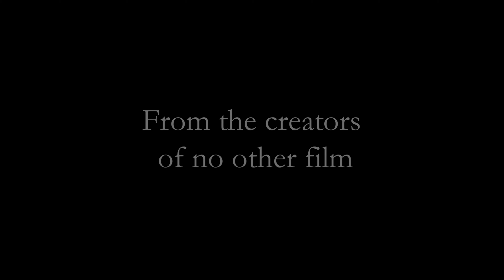'The Weight of It'. Tràiler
[Cat] Tràiler del curtmetratge d'animació 'The Weight of It', reailtzat pels alumni Sandra Afonso, Einar Soler i Olivia Valdez com a TFM del Màster en Animació Stop Motion de BAU de la promoció 2020-21.

[Cast] Tráiler del cortometraje de animación 'The Weight of It', realizado por los alumni Sandra Afonso, Einar Soler y Olivia Valdez como TFM del Máster en Animación Stop Motion de BAU de la promoción 2020-21.